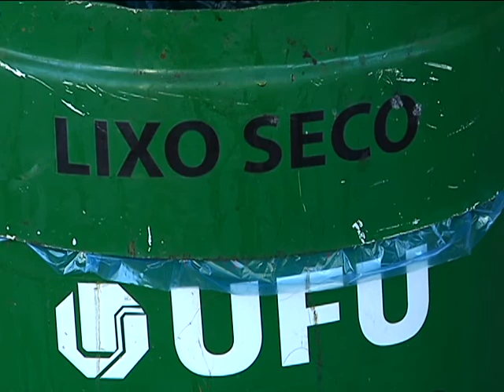RECICLAVEIS UFU matéria exibida em 14/08/2014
A coleta seletiva nos Campi da UFU em Uberlândia completou 02 anos no mês de julho. Por mês, os Campi Santa Mônica, Umuarama e Educação Física reúnem cerca de 15 toneladas de resíduos.